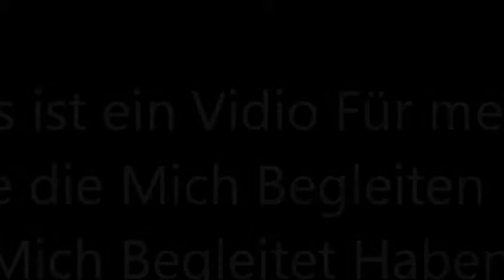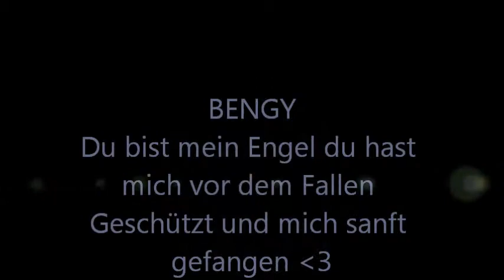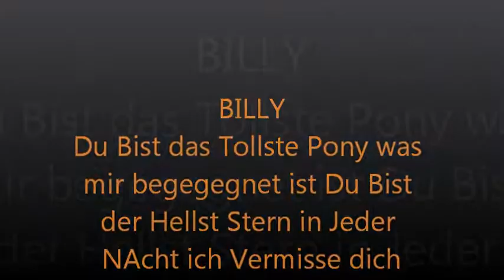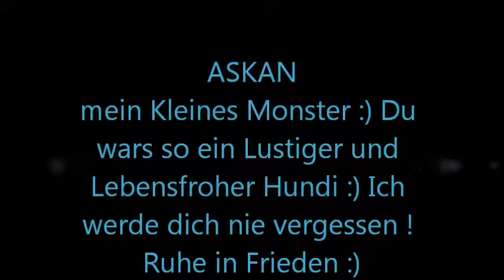Meine Tiere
Mit diesem Vidio möchte ich sagen wie viel mir meine Tiere Bedeuten sie haben mir soviel gegeben und Tuhen es immer noch ich wüste nicht wie ich meinche Zeit ohne sie Überstanden Hätte .
Sie Sind so toll :-*